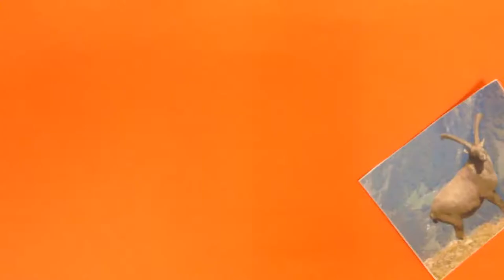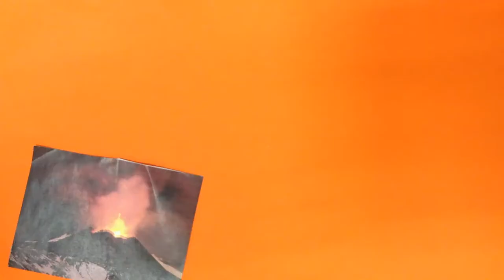Die Geografiestunde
Ein Trickfilmprojekt aus der Sekundarschule Annaburg.